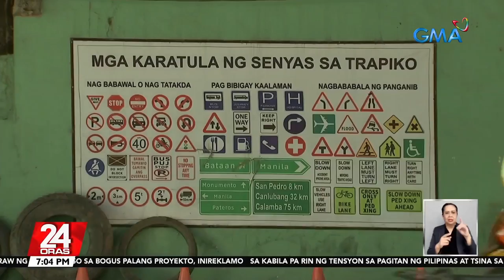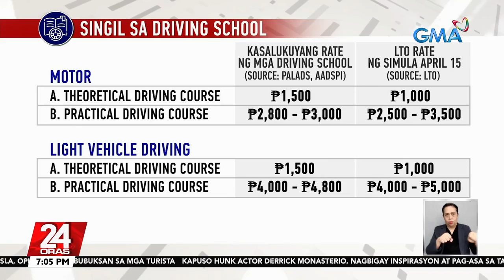Singil ng mga driving school sa min. 8hrs training, bababaan ng LTO simula Abril | 24 Oras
Sa mga nagbabalak mag-aral na magmaneho, bababaan ng LTO ang singil ng mga driving school para sa walong oras na minimum training.

Aprub naman kaya sa mga nag-aalok ng naturang serbisyo?

24 Oras is GMA Network’s flagship newscast, anchored by Mike Enriquez, Mel Tiangco and Vicky Morales. It airs on GMA-7 Mondays to Fridays at 6:30 PM (PHL Time) and on weekends at 6:00 PM.